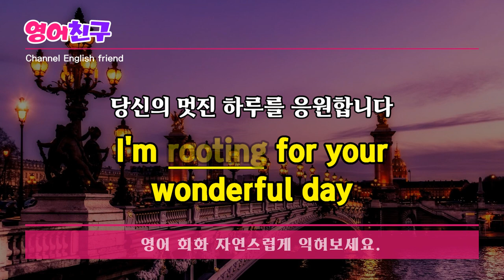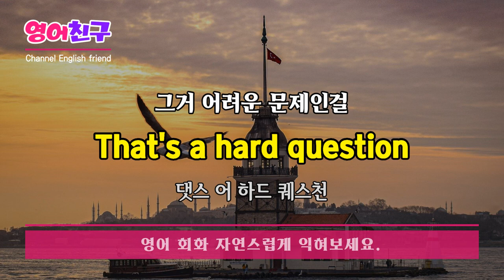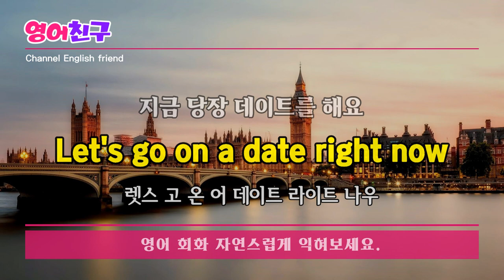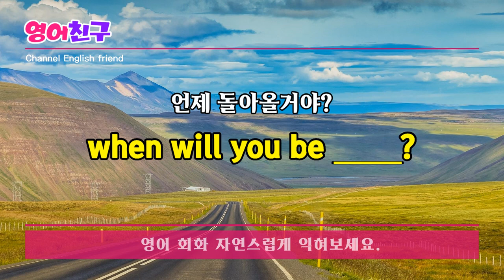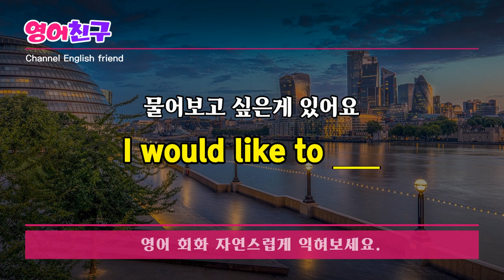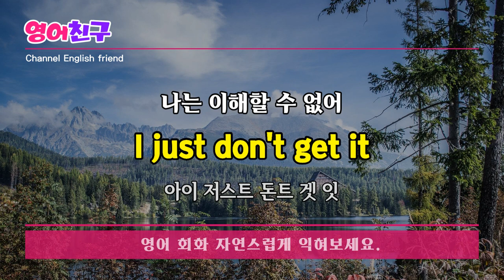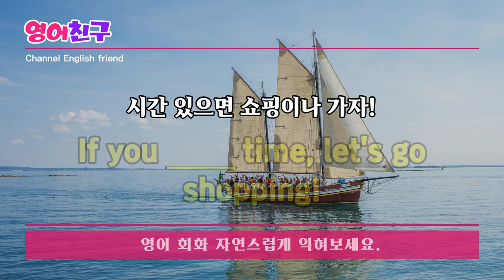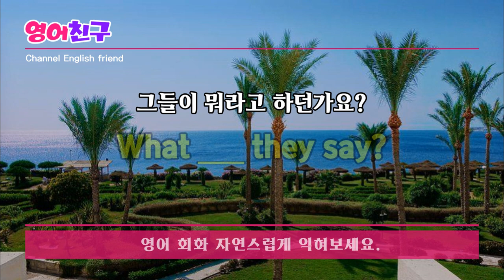#157 귀에 쏙쏙 들리는 영어회화 150문장 l 한번 듣고 평생 쓰는 영어회화